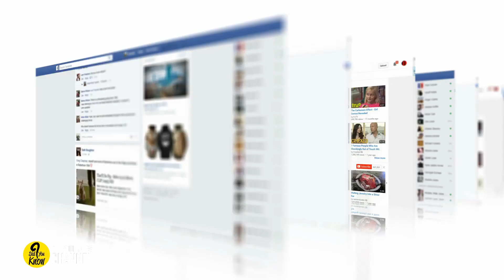Fisherman Reels In His Catch, Then Spots The Odd Creature In His Net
Bonnie's hissing cat stormed into her bedroom at lightening speed. Rather than Bonnie's dog following shortly behind, an enormous mammal came shuffling into the room. Bonnie's face turned pale white.